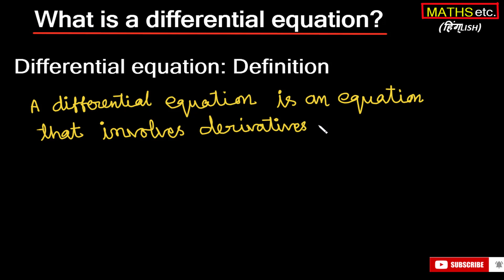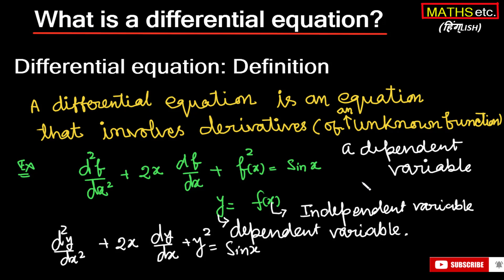(Part4/4)Defining a Differential Equation | Definition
This is the part4 of the Four parts series of videos in which we  defined a differential equation by taking examples from science and engineering.
The mathematical model of a number of problems in science and engineering involves derivatives.
Such an equation which involve derivatives of an unknown function is
 called a differential equation.